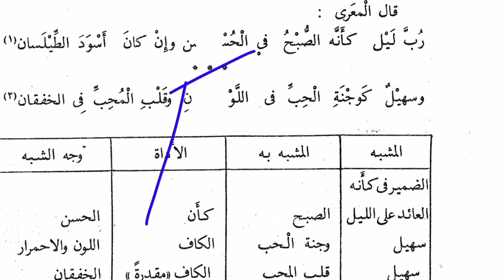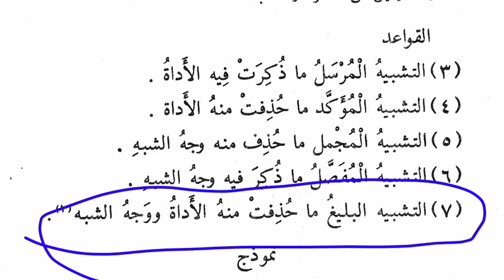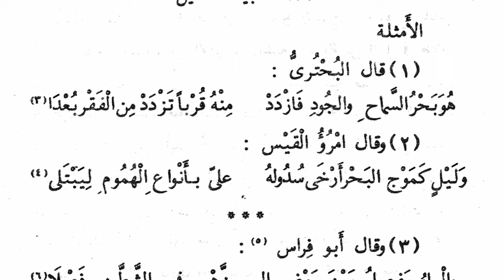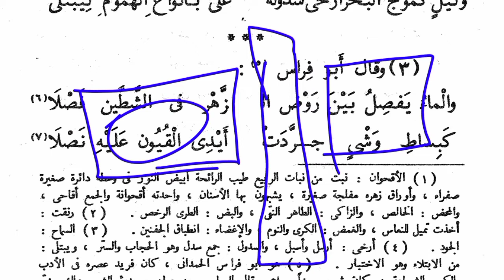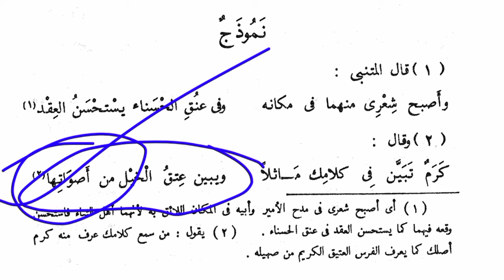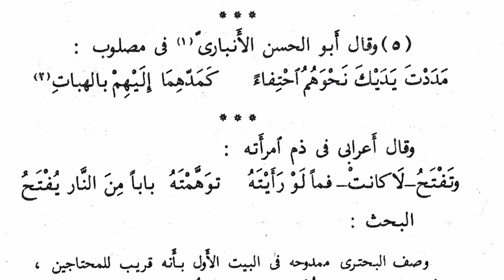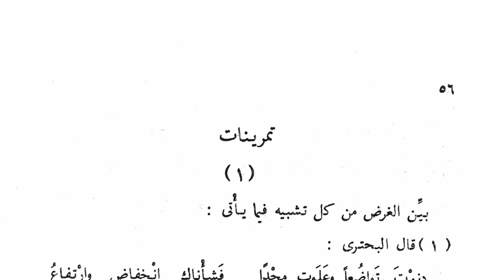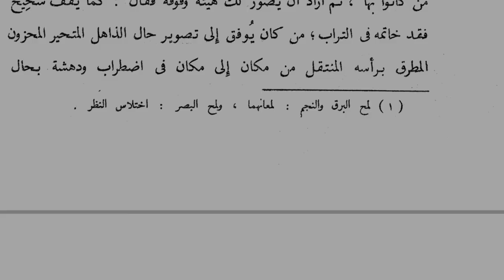البلاغة و الفصاحة و التشبيه | Revision Course 2022 | Abdul Azeem ir